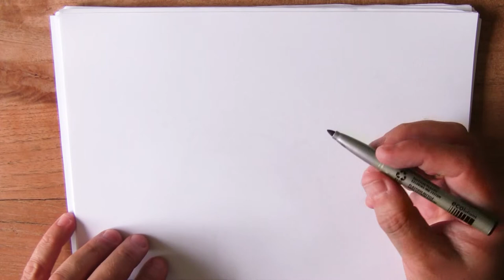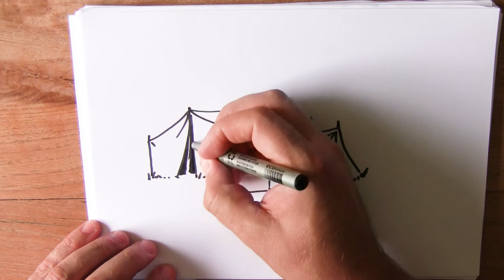20 juni Vluchtelingen dag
Hoe teken ik een tent?